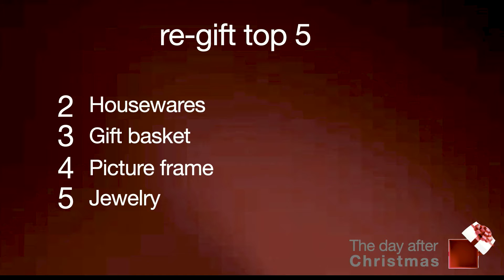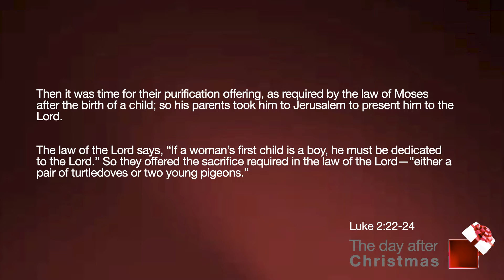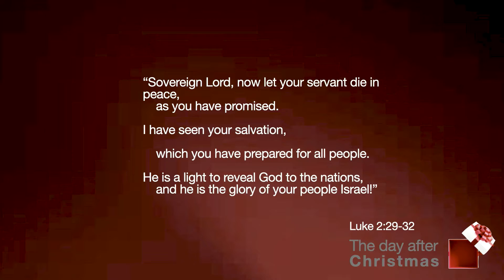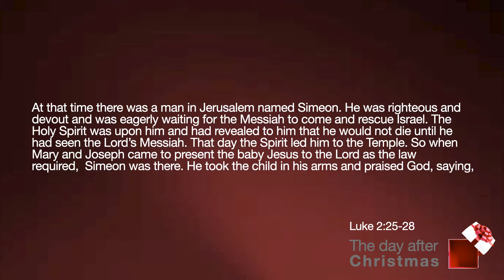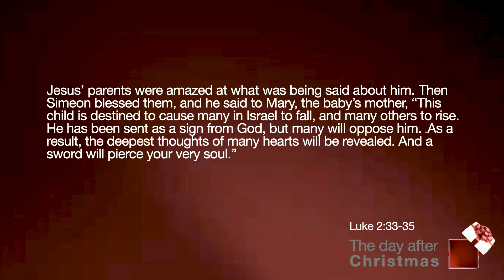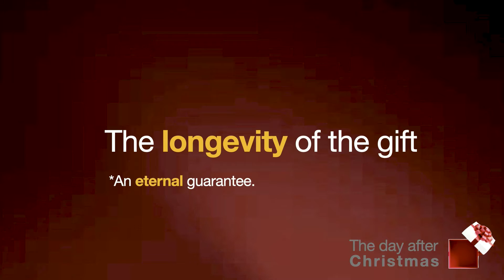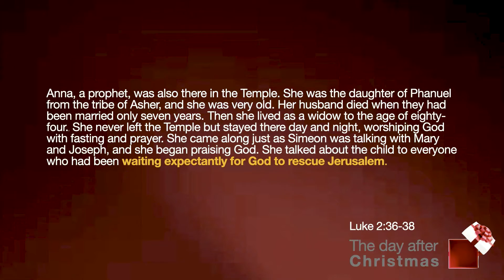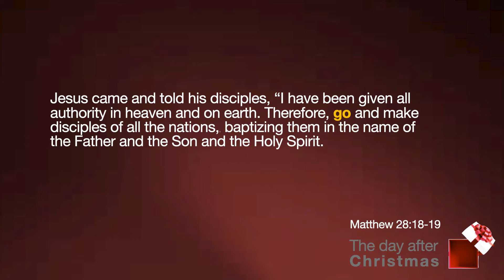The day after Christmas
Youth Pastor Cris Pablo discusses the "The Day After Christmas" with his message "When is it OK to Re-Gift?"